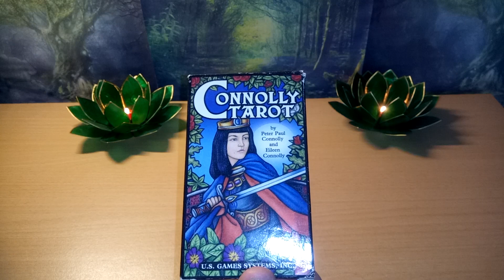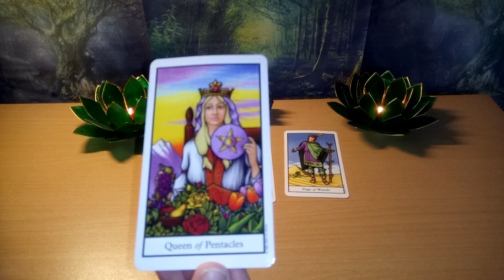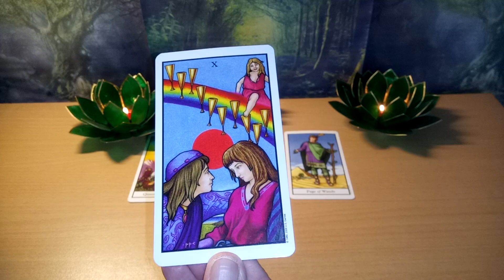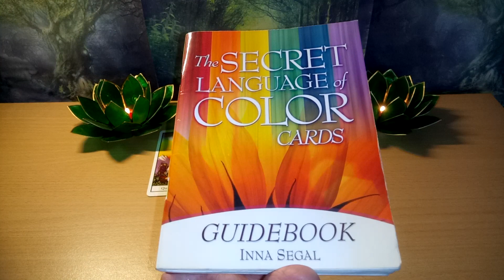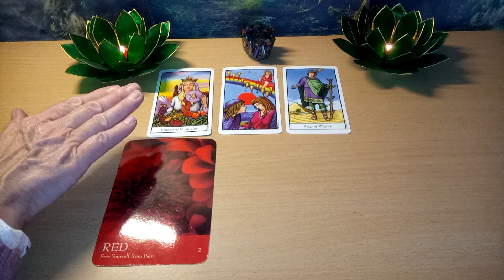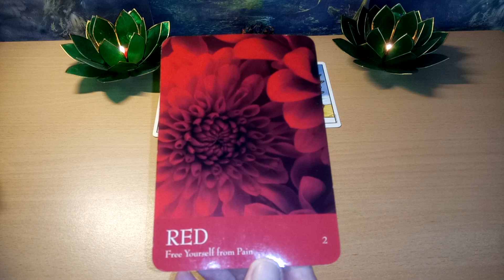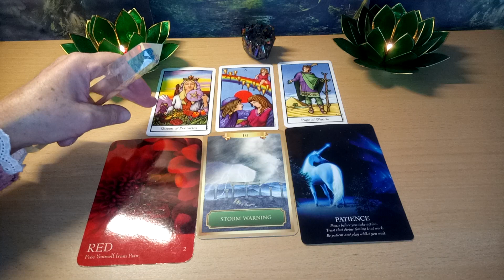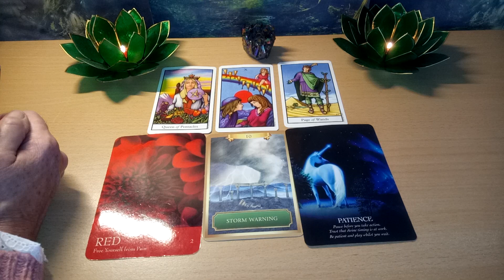Daily Tarot 14th October 2019 🌱 Be the gardener who understands patience and timing 🌱